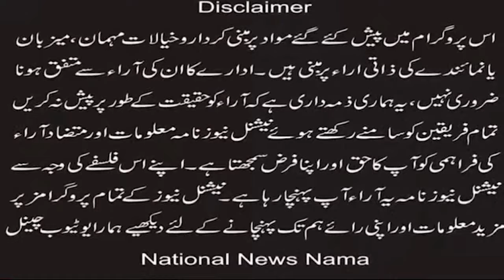A report has been sought from Chief Secretary Punjab on the petition filed by Bishop Azad Marshall